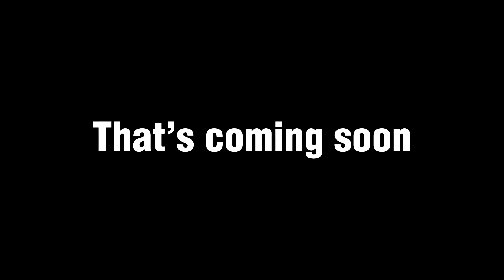||Offical Extinct trailer||